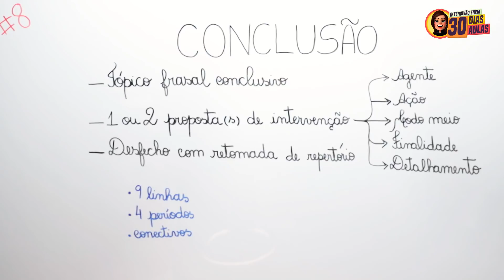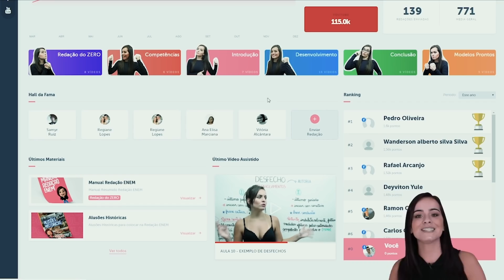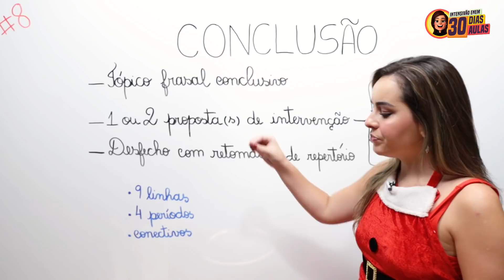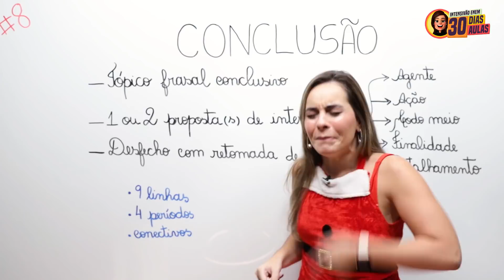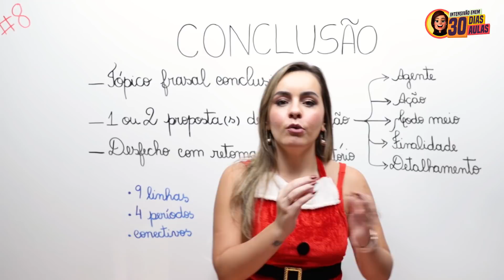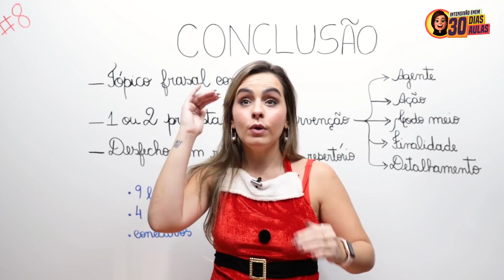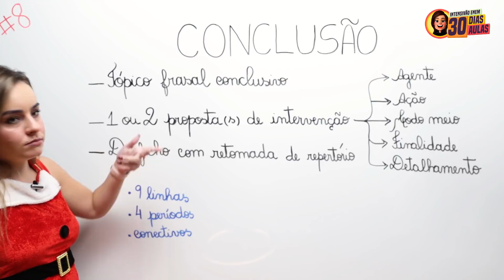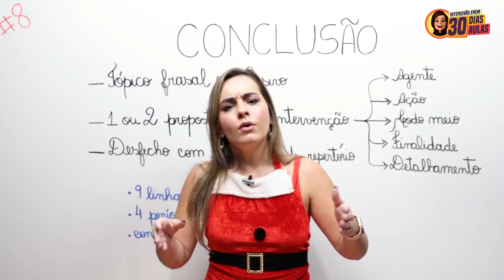APRENDA COMO FAZER CONCLUSÃO NA REDAÇÃO ENEM 2021 l Aula 08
Fala, poxinhas, tudo bem com vocês? Bom dia, boa tarde e boa noite!! Sejam muito bem-vindos a nossa oitava aula para o intensivão do ENEM.
Eu tenho certeza de que você vai conseguir tirar mais de 900+ pontos na Redação do ENEM deste ano!!
Você sabia que aqui você encontra tudo o que você precisa saber sobre Redação do ENEM? com lives, materiais exclusivos e tudo isso gratuitamente nesse canal!! Então a partir de hoje você oficialmente um POXINHA!! UM POXALUNO!! 😍👏
E eu, caso você não me conheça, muito prazer, eu sou a Ana Luiza, mas pode me chamar de Poxalulu!!
Eu te garanto que vou fazer você tirar mais de 900 pontos esse ano no ENEM. E digo mais, comigo você não vai precisar se preocupar com o tema 😉
Sim, dá tempo, até para quem não sabe nada! 😍 💜

Capítulos
00:00 Apresentação
02:53 Checklist conclusão nota mil
04:24 Quantas propostas de intervenção eu preciso apresentar na conclusão?

VOCÊ SABIA QUE AS CONCLUSÕES QUE TIRARAM 1000 NA REDAÇÃO DO ENEM SEGUIRAM ESSE CHECKLIST?

Fala, poxinhas, tudo bem com vocês? EU SEI que hoje é Natal, mas eu prometi que estaria aqui, então eu quero ver quem também está para aprender a fazer redação modelo ENEM, aprender a fazer uma conclusão modelo Enem!

Na aula de hoje vocês irão aprender como fazer conclusão na redação do ENEM, um parágrafo tão específico, pois exige proposta de intervenção.

Na verdade, poucas pessoas sabem, mas a proposta de intervenção, exigência da competência V, não deve ser apresentada, obrigatoriamente, na conclusão, mas é muito mais fácil tanto para os alunos, quanto para os corretores identificarem, por isso, sem dúvidas, já levamos em consideração como se fosse exigência da conclusão, mas preste atenção: o melhor é que a sua conclusao não se resuma apenas a proposta de intervenção. Para evidenciar o seu projeto de texto, fica ainda melhor se voce tiver um projeto de conclusao, que vai além da proposta, apresenta topico frasal conclusivo, proposta de intervenção e desfecho circular com retomada de um repertorio sociocultural usado anteriormente na sua redacao.
Na aula de hoje nós iremos falar sobre o paragrafo de conclusão da redação do ENEM, com todo o passo a passo que você precisa saber dentro da sua redação. Isso mesmo, esse vídeo serve para te mostrar como uma redação nota mil na verdade so precisa seguir o passo a passo que eu sempre digo. Além disso, você vai perceber que você não precisa ser nenhum especialista no tema, mas sim usar o passo a passo correto.

Eu tenho certeza que depois desse vídeo você não vai ter mais resquício nenhum de dúvidas com relação ao parágrafo de conclusão.

Bora lá?

CHECKLIST DOS PARAGRAFOS DE CONCLUSÃO NA REDAÇÃO DO ENEM 👇

CONCLUSÃO: TÓPICO FRASAL CONCLUSIVO + PROPOSTA DE INTERVENÇÃO CONTENDO OS 5 ELEMENTOS ESSENCIAS – AGENTE, AÇÃO, MODO/MEIO, DETALHAMENTO E FINALIDADE + DESFECHO TEXTUAL

OLHA A IMPORTÂNCIA DO PROJETO DE TEXTO AI HEIN GALERA!! ❌❌

Lembrando que se você não sabe o que é proposta de intervenção, no proximo video eu vou te explicar tudo para voce arrasar cada vez mais 😎

Pessoal, não se esqueça também do uso dos conectivos, ok? Eles são muito importantes na construção do seu texto e está ligado a competência 4 que também será avaliada na sua REDAÇÃO, pois ela avalia a coesão e a coerência dentro do seu texto!!

❌ Continue Assistindo, eu Separei os MELHORES VÍDEOS Para Você Não Perder Mais Tempo, essas são aulas que também vão te AJUDAR:

Espero que gostem, eu fiz esse vídeo com muito carinho para vocês ARRASAREM no ENEM!!

É VAAAAPO NO ENEM!! 🚀

Um Beeeeeeijo!!